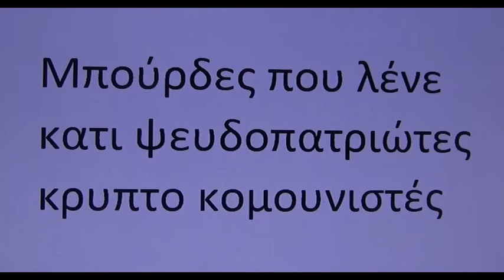Τρελές θεωρίες των ψευδο-πατριωτών (κρυπτο κομουνιστών)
Βαφτήσαν τους Φιλισταίους Ελληνες δήθεν οι Πασόκες το 1981 μπας και βγαλουν τίποτα απο τους μουσουλμάνους, βγαλαν τους Αρακουανους Ελληνες δήθεν ?, η ανυπαρκτη ομαδα Ε του Πάλμου γλύφει τους Ρώσσους και τους μουσουλμάνους.